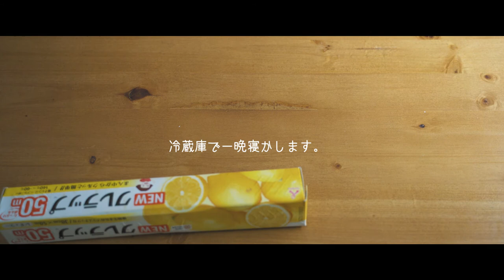【No Music】チョコロールケーキ / Chocolate roll cake 料理はじめてみました#35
今回はチョコロールケーキを作りました！！
見た目もいい感じで美味しく出来ました♪

けれど、やっぱり上手くいかなかったところも何点かあったので完璧に作れるのはまだまだ先のようです・・(+_+)笑

注意点などはレシピのところに書いておきます！

【材料】

・卵　4個
・グラニュー糖　105g
・牛乳　30g
・ラム酒　大さじ 1/2
・バニラオイル　適量

◎チョコクリーム

・ラム酒　小さじ 1/2

【レシピ】

1.薄力粉とココアをふるいに2回ほどかけて、かたまりを無くします。そのあとはボウルに。

2.卵を卵黄と卵白に分けます。卵白の方をハンドミキサーで混ぜます。

3.2をある程度混ぜたらグラニュー糖を数回に分けて混ぜていきます。

4.3に卵黄を2回に分けて入れて混ぜていきます。

5.4に牛乳を加えて更に混ぜます。混ぜたらラム酒とバニラオイルを加えて混ぜます。

6.1の粉類を数回に分けて5に入れて混ぜてを繰り返します。

7.天板にクッキングシートを敷いて6の生地を流し入れます。へらで生地を均します。天板を落として空気を抜きます。

8.180℃に予熱したオーブンで17分焼きます。（※１）

9.焼きあがったら天板を数回落として焼き縮みを防ぎます。天板から生地を離して冷ましておきます。

10.チョコクリームを作ります。まずは生クリームを鍋で温めます。沸騰しないくらいまで温めればOKです。

11.ボウルにチョコレートを入れて、そこに10の生クリーム半分入れてチョコレートを溶かします。溶かしたら残り半分の生クリームも入れて混ぜます。冷蔵庫で30以上いれて冷やします。（※２）

12.9の冷ましておいた生地のクッキングシートを取ります。ラップを使って生地を裏返します。（※説明しづらいので動画を参考にしてください。）ナイフを使って生地を整えます。

13.冷蔵庫から11を取り出し、ラム酒とバニラエッセンスを加えたらハンドミキサーで角が出来るまで混ぜます。

14.12の生地に13のチョコクリームを均等に広げます。クッキングシートで巻いて、その上からラップで巻いて、冷蔵庫で一晩冷やします。

15.14を冷蔵庫から取り出して均等に切ったら完成です！

★注意点★

※１...目安としてはオーブンで17分焼くのですが、自分の家のオーブンでは少し焼き過ぎた感じになったので14分経過くらいから生地を確認しながら焼いた方が失敗しないと思います。

今回はそこを失敗しました。。これはこれでしっとりした生地になって美味しかったんですが、ふわふわがいい人は焼き過ぎに注意です。

※２...今回の生クリームは乳脂肪分が35％の生クリーム（ちょっと高いやつ）を使用したのですが、いくら混ぜても固まらず手こずったので普通の純植物性脂肪の生クリームでもいいかもです。

どうでもいいことを日記感覚で書いてます( 一一)